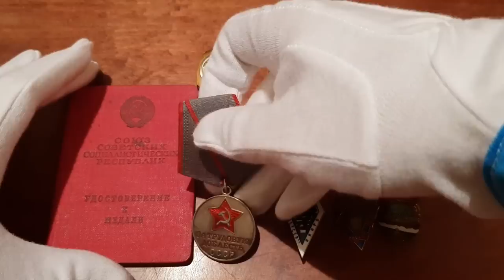Новогодние ПОКУПКИ на Барахолке.Медаль 1953г..Редкий Знак.Заработал $$$